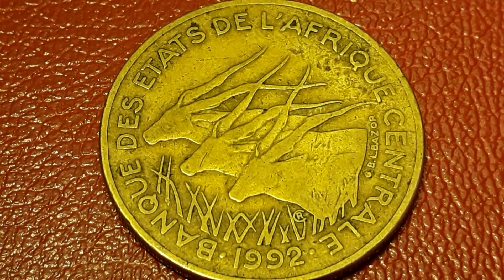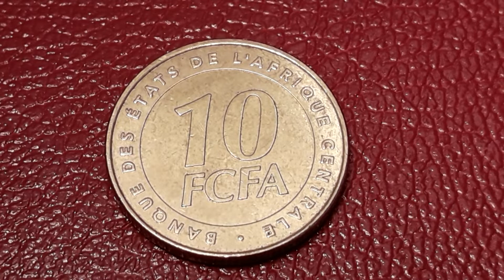Central Africa Rare Old Coins Collection !!